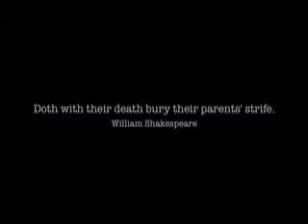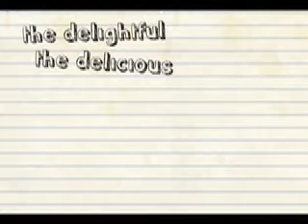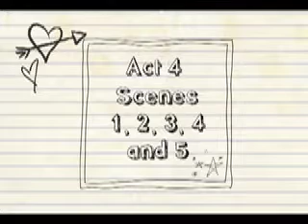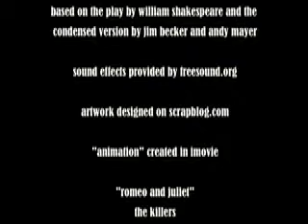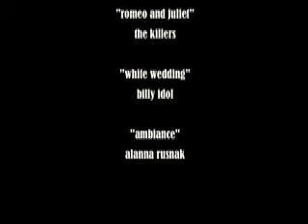Romeo & Juliet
A stick-man rendition of Shakespeare's classic.  My entry into the 2010 HMC Snow Camp Video Contest.